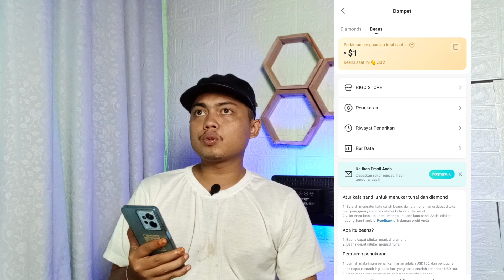PENDAPATAN SAYA DARI MENONTON LIVE STREAMING? REKOMENDASI APLIKASI PENGHASIL SALDO DANA TERCEPAT